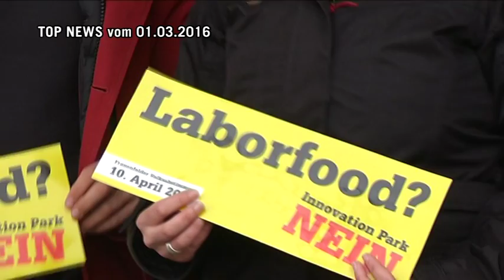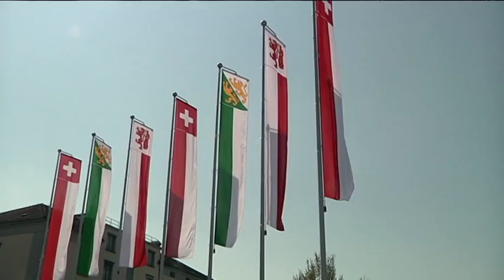TELE TOP: Frauenfeld lehnt Kredit für Agro Food Innovation Park ab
Die Stimmberechtigten der Stadt Frauenfeld haben den Kredit von 1,2 Millionen Franken als Beitrag an eine dreijährige Pilotphase eines Agro Food Innovation Park abgelehnt. Weitere Informationen